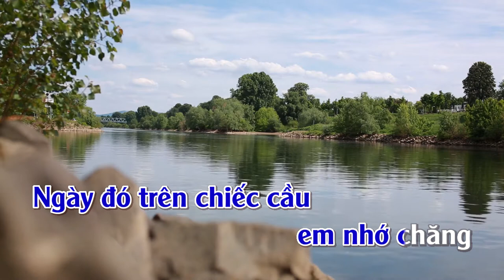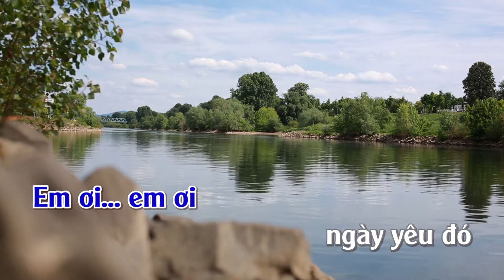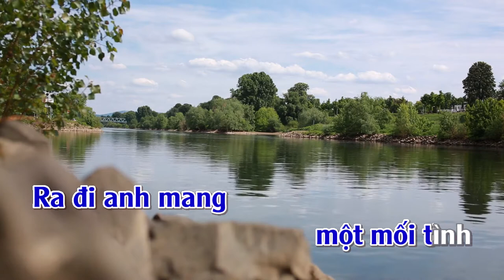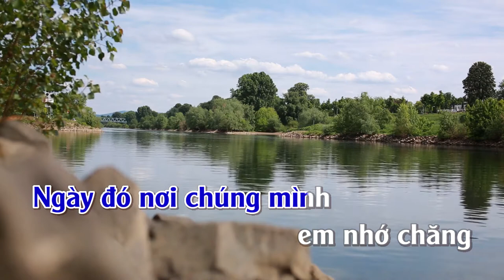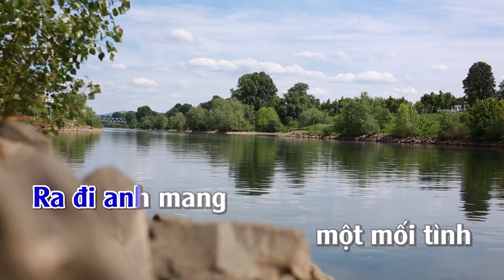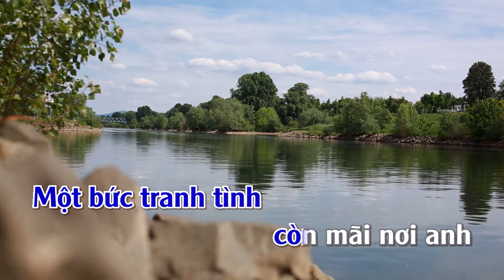Ngày Đó | Karaoke | Tone | Nam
Ngày Đó
Tác giả: Jo Marcel